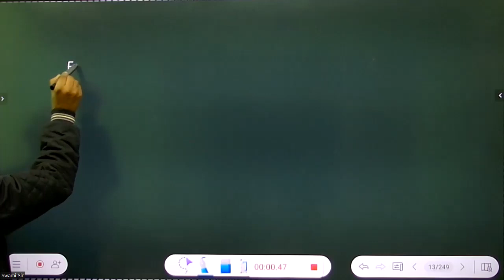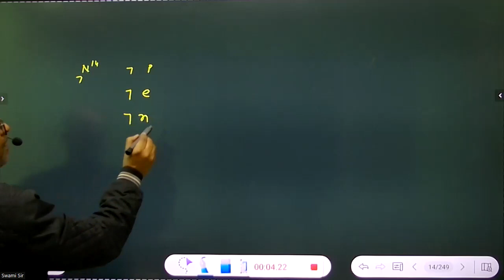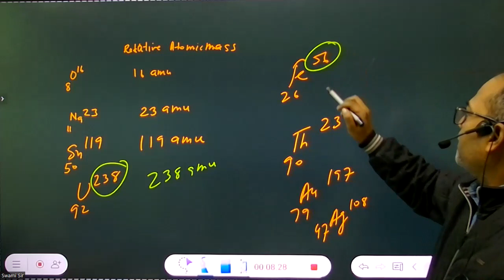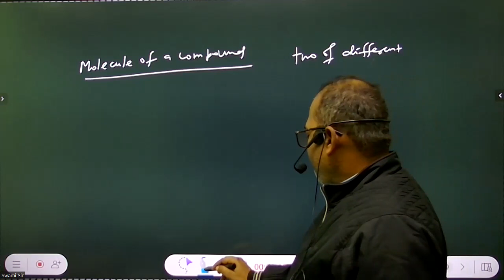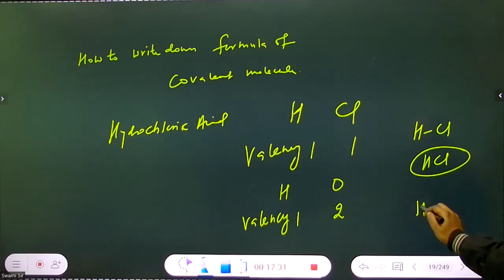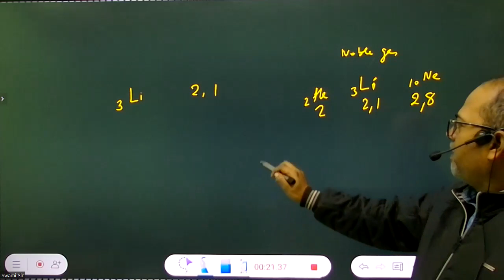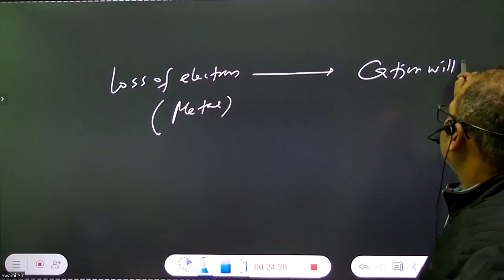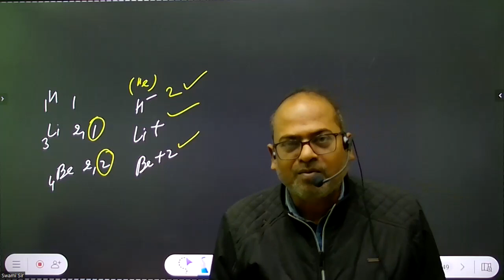CLASS IX || CHEMISTRY || EPISODE :- 30 || ATOMS AND MOLECULES || PART 03 ||@CreatorsSuper30